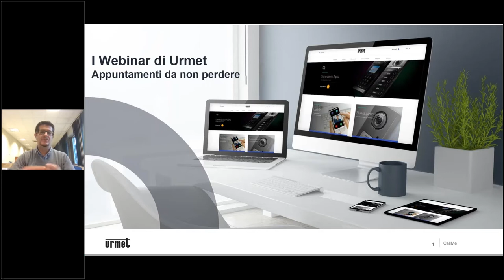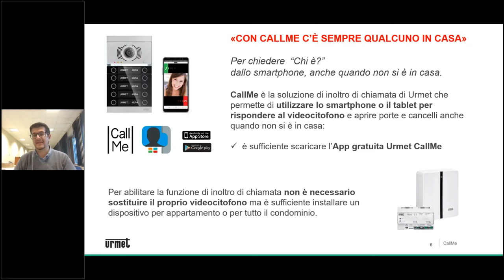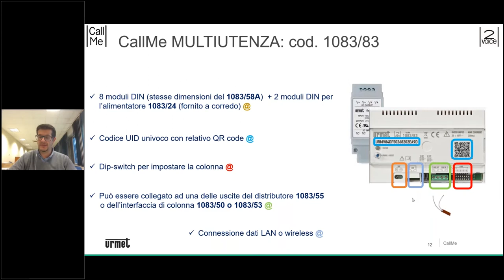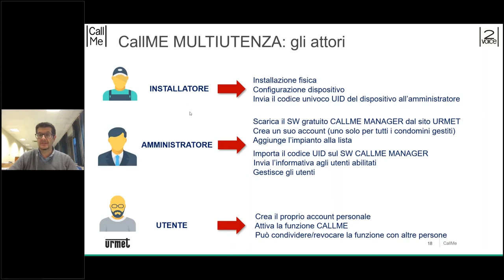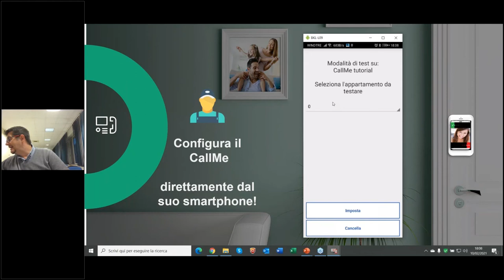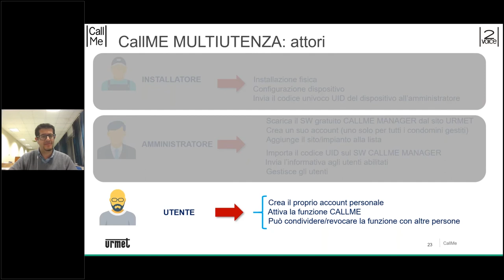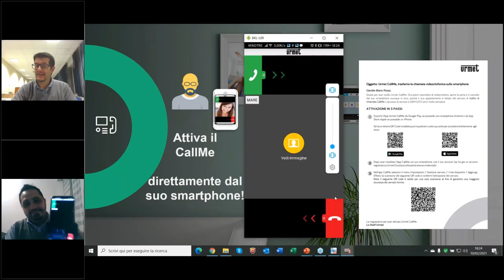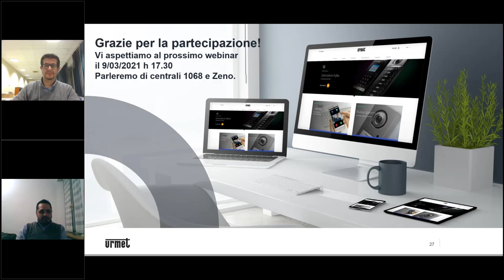I webinar di Urmet: CallMe per singolo utente e multiutenza con esempi pratici di operatività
CallMe è la soluzione di inoltro di chiamata di Urmet, con cui si può rispondere al videocitofono tramite smartphone, anche fuori casa.

Da oggi CallMe è ancora più versatile: alla versione per il singolo utente (o appartamento) si aggiunge infatti quella per l’intero condominio, unica sul mercato. Un solo dispositivo condiviso che consente a ciascun condomino di disporre della comoda funzione di invio di chiamata videocitofonica sul proprio smartphone.